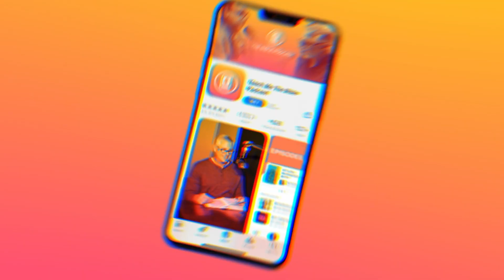Hebrews Chapter 7 Explained: Jesus, The Eternal High Priest Like Melchizedek!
Hi Everyone! Welcome to the Teach Me The Bible podcast

Hebrews Chapter 7 introduces one of the most mysterious figures in the Bible—Melchizedek, the king of righteousness and peace.

The author of Hebrews explains that Jesus is not a High Priest in the line of Aaron, but in the eternal priesthood of Melchizedek! What does this mean, and why is it so important? 🤔

In this video, we explore:
✅ Who was Melchizedek, and why does he matter? 👑
✅ How Jesus fulfills the eternal priesthood in the order of Melchizedek 📖
✅ Why Jesus’ priesthood is superior to the Levitical priesthood ⚡
✅ How this chapter proves that Christ’s sacrifice is final and complete ✝️

This isn’t just about history—it’s a deep revelation of Jesus as our perfect mediator before God! Whether you’ve read Hebrews before or are studying it for the first time, this lesson will help you understand why Jesus’ priesthood changes everything.

Jesus is not only greater than Aaron, but He is greater than Abraham since He is a high priest, according to the order of Melchizedek, who blessed Abraham.

💬 What stands out to you most in Hebrews 7? Let’s discuss below!

🔎 Related Phrases:

Hebrews Chapter 7 Explained, The Priesthood Of Melchizedek, Jesus As High Priest, The Superiority Of Christ’s Priesthood, Understanding Hebrews 7, Melchizedek In The Bible, The Eternal Priesthood Of Jesus, The Order Of Melchizedek, Why Jesus Is Greater Than Aaron, Bible Study On Hebrews